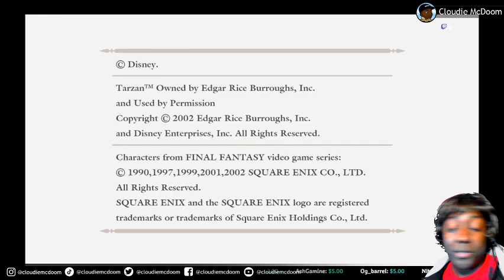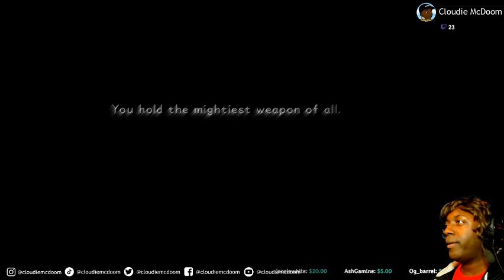Kingdom Hearts: Final Mix ( Part 1 )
Come watch Cloudie McDoom as he embarks on playing through every Kingdom Hearts title in what's been titled "Kingdom Heart Attack!"